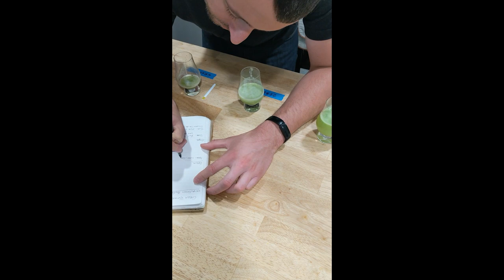Chasing the Green Tomato: A Mini Documentary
Cocktail podcaster and educator Eric Kozlik conducts two years worth of "in-the-ground" research as the first phase of his quest to make the ultimate green Bloody Mary. Because after all...you can't have a green Bloody Mary without green tomatoes!

Join him as he samples and evaluates 5 different green tomato varieties and analyzes their flavor fitness for use in one of the world's most historic, but misunderstood drink formats.